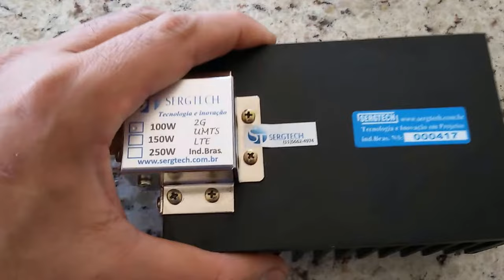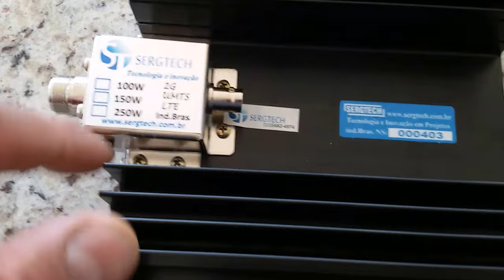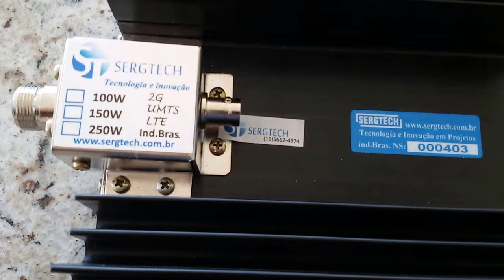SEJA UMA REVENDA ! ÓTIMOS GANHOS ! CARGAS DE RF E ATENUADORES DE 30dB SERGTECH SERGTEC